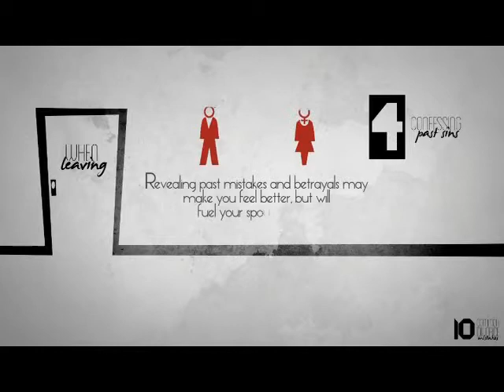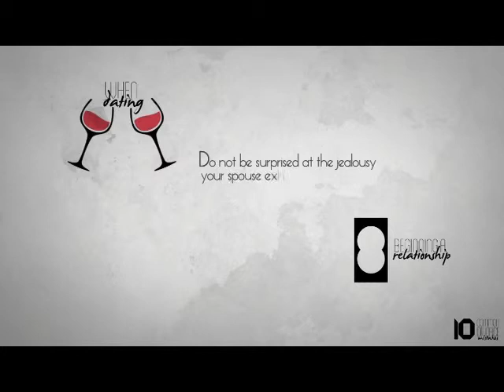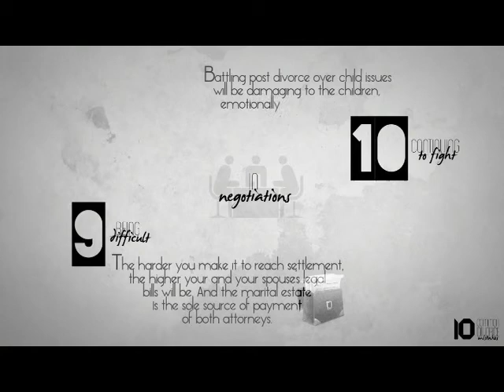Upland Family Law Attorney | Common Divorce Mistakes